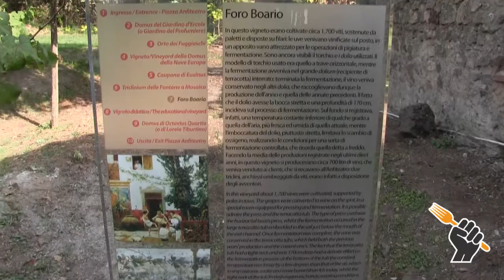Mastroberardino inaugura la XX vendemmia a Pompei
Il titolare dell’Azienda vinicola Piero Mastroberardino e il direttore del Parco Archeologico Massimo Osanna danno il via al taglio delle uve nel Foro Boario